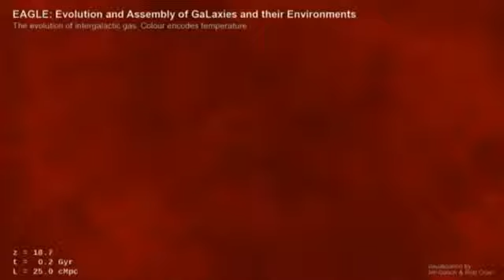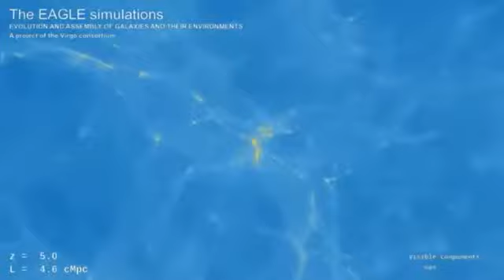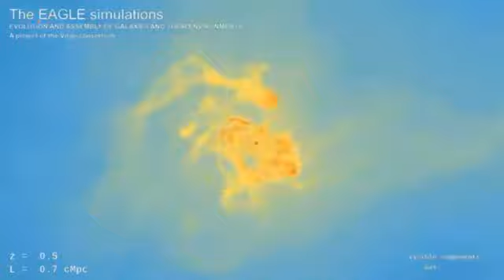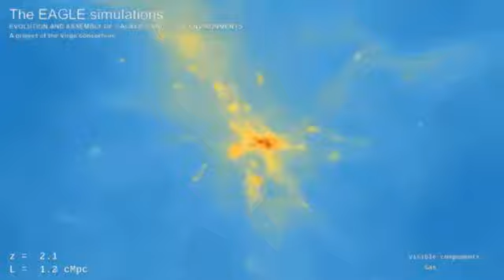Все из ничего | Эволюция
В школе нас учили: вселенная бесконечна. Но так ли это? Сегодня уже установлено, что вселенная имеет границы,.

Эволюция Вселенной. Радиопрограмма В первом приближении. Рассказывает астроном Анатолий Засов. Ведущая.